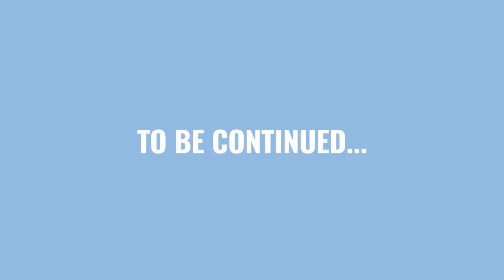Saul's Excellent Adventure - Act 2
Saul’s Excellent Adventure has begun! Watch to see a glimpse inside the route from Colorado to Utah at the world’s largest watermelon slice and on the way to Sin City.